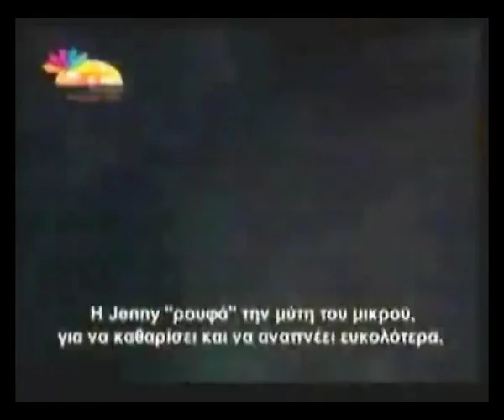Ο μικρός Τζαμίλ στο Αξίζει να το ζεις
Η Τατιανά Στεφανίδου και η εκπομπή "Αξίζει να το ζεις" φιλοξενούν το μικρό Τζαμίλ και την οικογένεια του στο Αττικό Ζωολογικό Πάρκο